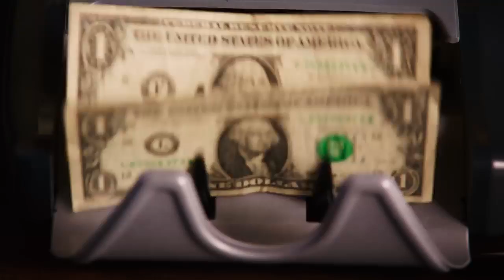Claws- Series Premieres June 11th [TRAILER] _ TNT_HD.mp4